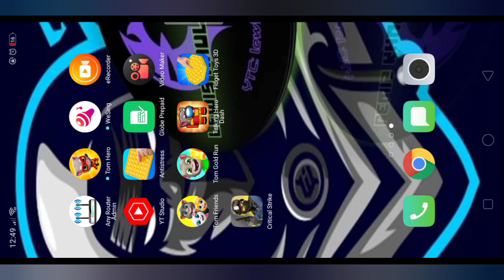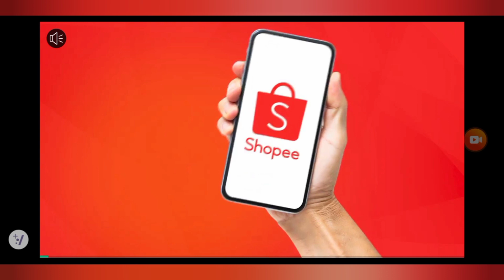counterstrike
my 4yrs old kid khulitz love this game